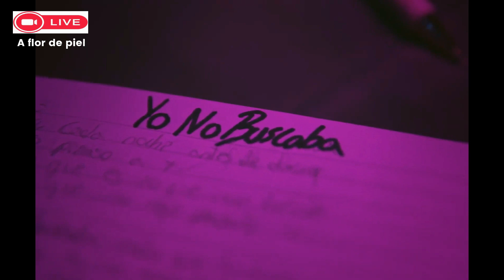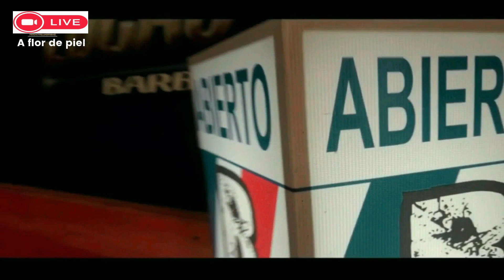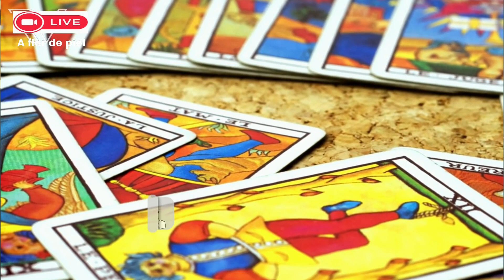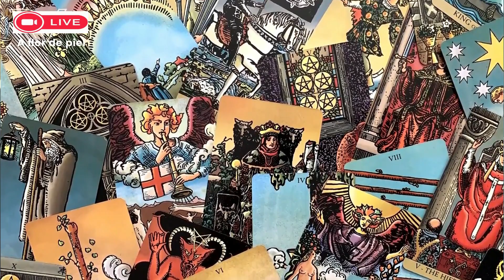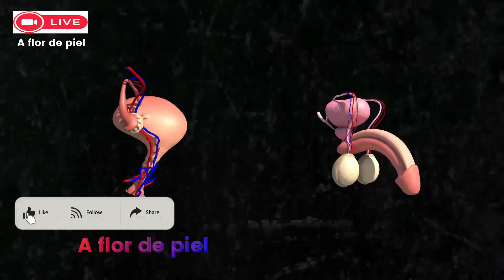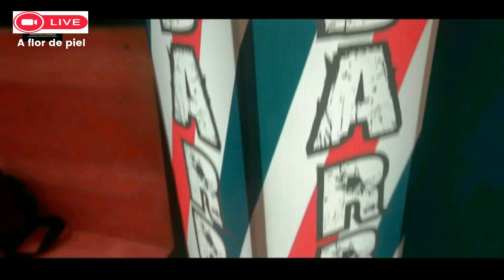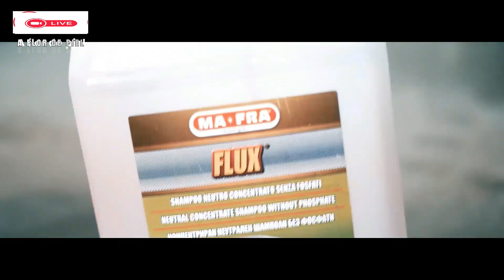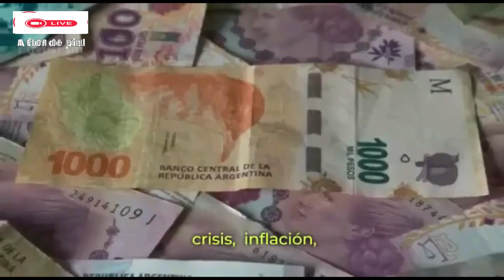''A flor de piel el programa que le da color y alegría a tus noches de domingo'' p2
"A flor de piel: la versión digital del programa de televisión que te ofrece historias, consejos, noticias y temas de actualidad. ¡Es el programa que te ofrece lo que no puedes encontrar en ningún otro lugar!"."¡Interactúa con nuestro programa y comparte tu opinión, tu pregunta o tu historia en la sección de comentarios! ¡Quiero escuchar lo que tienes para decir!".